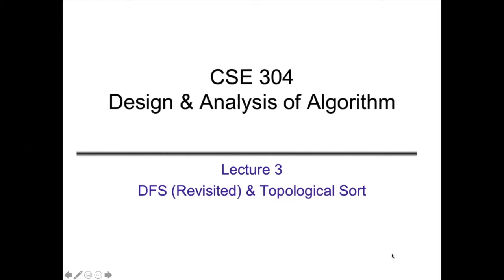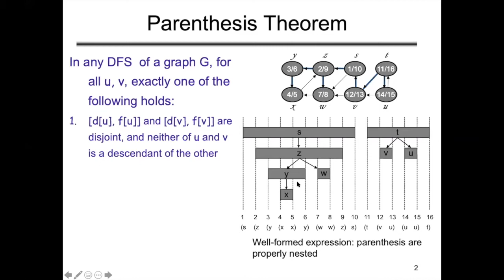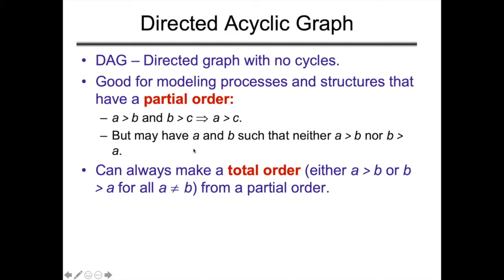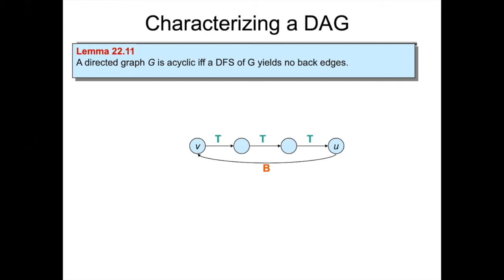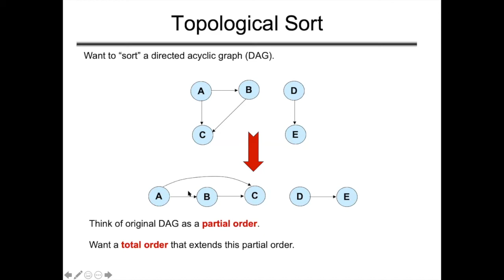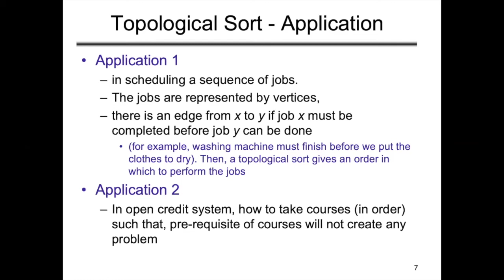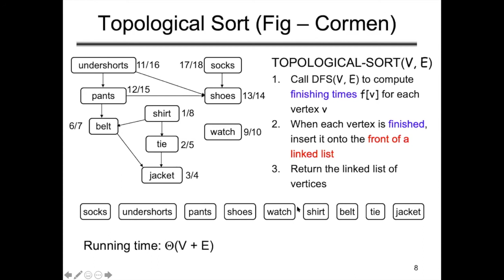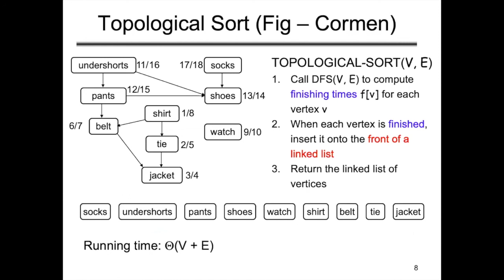Topological Sort - Algorithm - Online Class - JnU - (Bangla)